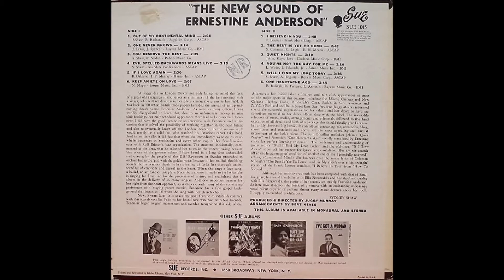Ernestine Anderson ♫ You're Not The Guy For Me ♫ Sur 1015 © 1963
"You’re Not The Guy For Me" is taken from his "The New Sound Of Ernestine Anderson" album from 1963 issued on Sue Records 1015 and also on single.
Ernestine Irene Anderson (November 11, 1928 – March 10, 2016) was an American jazz and blues singer. In a career spanning more than six decades, she recorded over 30 albums. She was nominated four times for a Grammy Award. She sang at Carnegie Hall, the Kennedy Center, the Monterey Jazz Festival (six times over a 33-year span), as well as at jazz festivals all over the world. In the early 1990s she joined Qwest Records, the label founded by fellow Garfield High School graduate Quincy Jones. In 1944, her family moved to Seattle,  Washington, when she was 16. Anderson attended Garfield High School, graduating in 1946. While a teenager, she was discovered by bandleader "Bumps" Blackwell, who hired her as a singer for his Junior Band. Anderson's first show was at the Washington Social Club on East Madison Street. The band (which later included Quincy Jones on trumpet, and a young Ray Charles on keyboard) performed regularly in jazz clubs on Seattle's Jackson Street. When she was 18, Anderson left Seattle, to tour for a year with the Johnny Otis band. In 1952, she went on tour with Lionel Hampton's orchestra. After a year with the legendary band, she settled in New York City, determined to make her way as a singer.